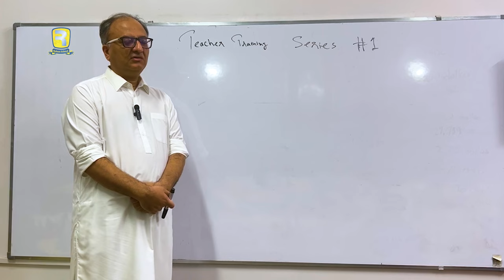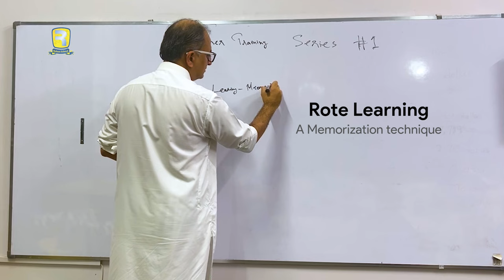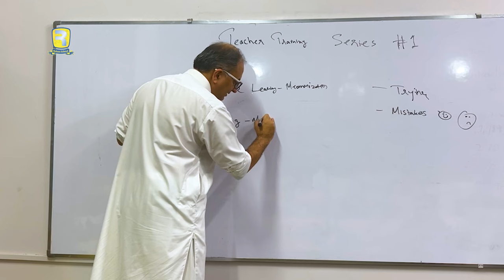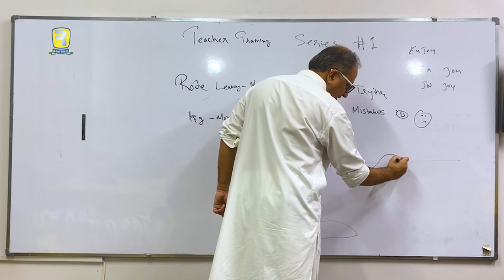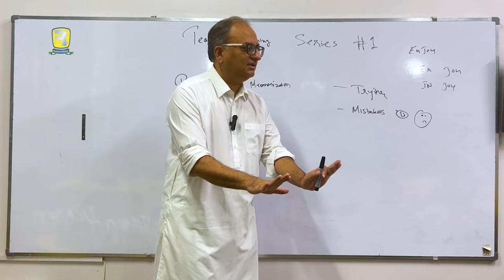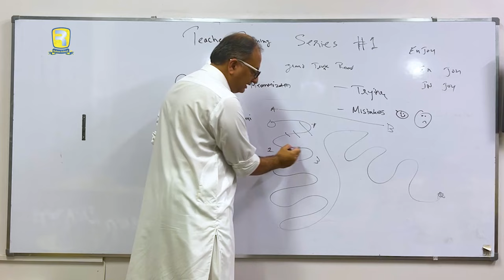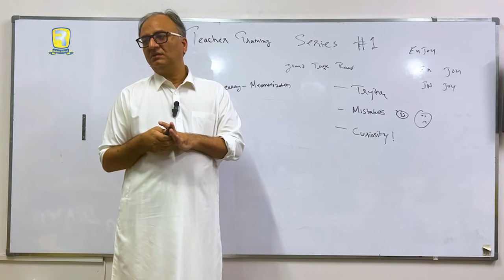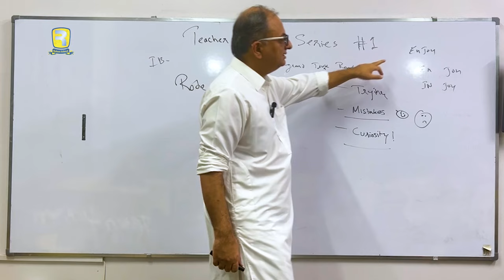Rehan School Teacher Training Series By Rehan Allahwala | EP 1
The video "Rehan School Teacher Training Series By Rehan Allahwala" is part of a Teacher's Training series conducted by Rehan Allahwala for Rehan School teachers. It begins with a prayer, asking for guidance and clarity in delivering the intended message. Rehan introduces the purpose of the training, emphasizing the need to adapt teaching methods for the modern era, especially with the growing influence of AI. He draws comparisons between the past and present, explaining that knowledge was once underappreciated, but with AI advancements, learning has become more accessible. Rehan highlights the challenges teachers face, particularly those who struggle with IT and adapting to new technologies. He also discusses how future generations might move away from traditional languages, like Urdu, due to technological shifts. The training stresses the importance of evolving teaching techniques to meet the demands of a world where AI plays a pivotal role in education, making much of the old knowledge obsolete.